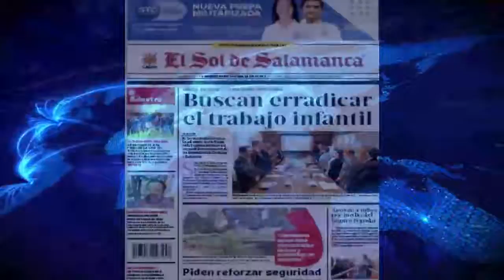Primeras Planas Estatales, 9 de Diciembre